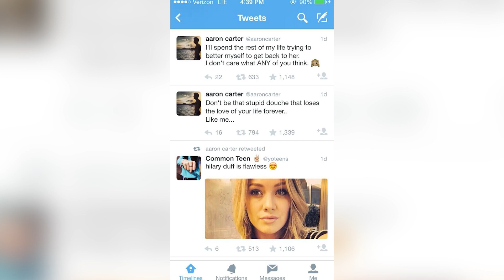Top 10 Disney Actors Who Fell In Love On Set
As for today’s list we are talking about some more love stories, and spoiler alert, some breakups. As kids we all had our favourite Disney stars who we were dyingggg to see together as a real life couple. Let’s check out who actually got together with today’s list of Top 10 Disney Actors Who Fell In Love On Set.